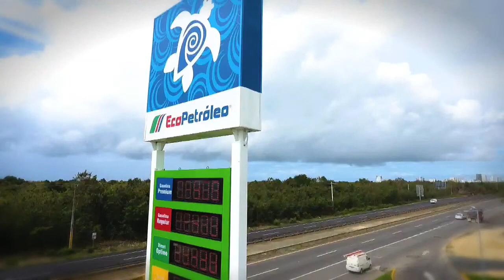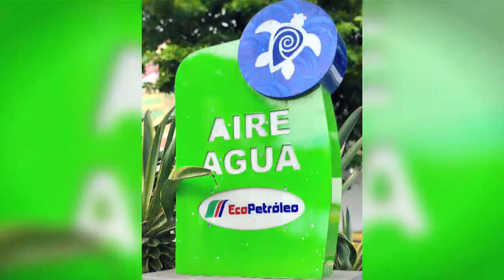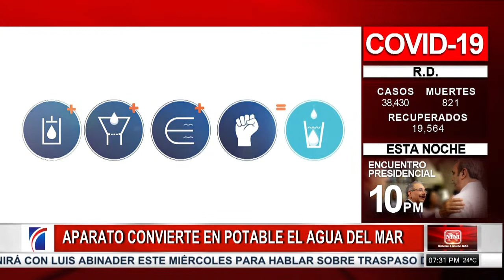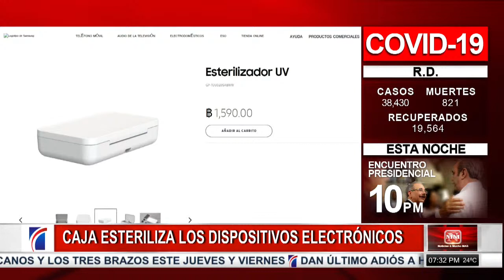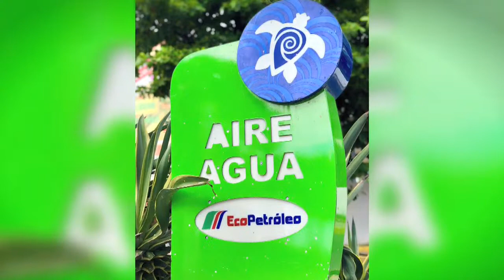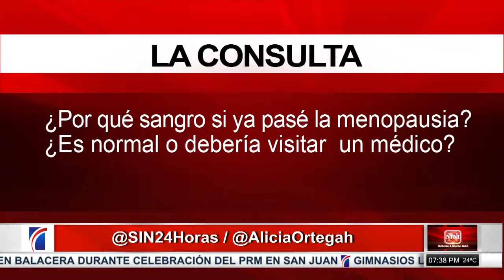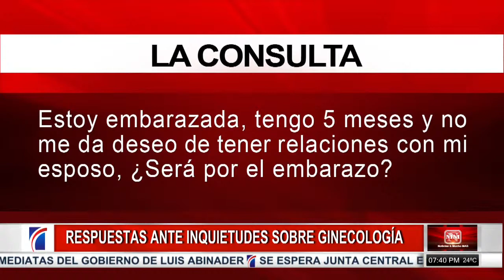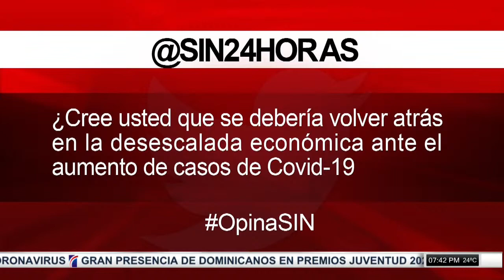Transmisión en vivo SINyMuchoMás 7/07/2020